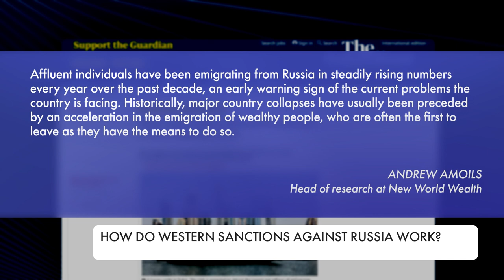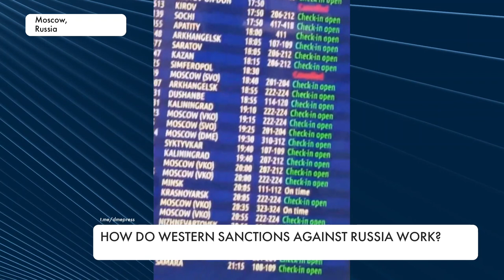Western sanctions in action: record-breaking emigration of Russians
A record-breaking emigration from Russia since the beginning of 2022 was recorded by the Federal State Statistics Service. After February 24, when the Russian Federation began a full-scale invasion of Ukraine - almost 4 million Russians left their country. Some temporarily, some permanently. Now another wave of emigration from Russia is expected. It is predicted that over two million people will leave the country.